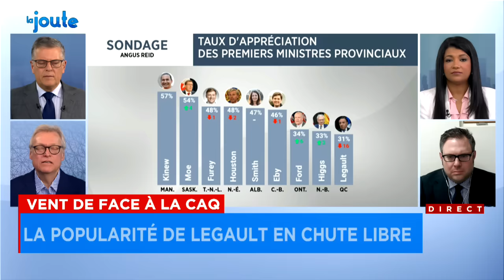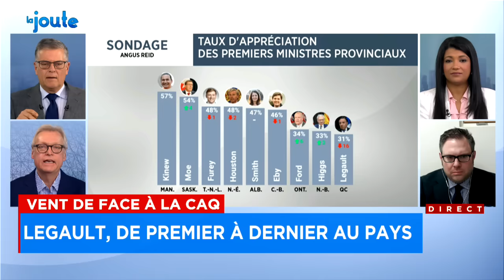Grève des enseignants: «Je vous aime beaucoup», dit Drainville, nargué par des rires ironiques - La